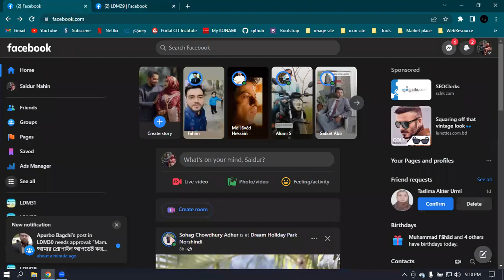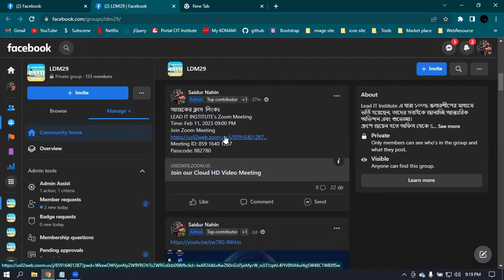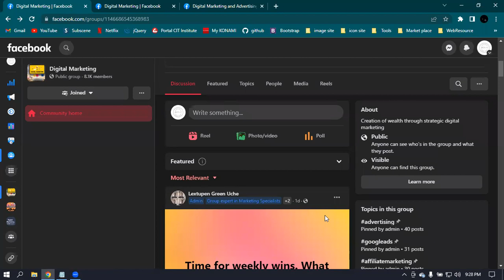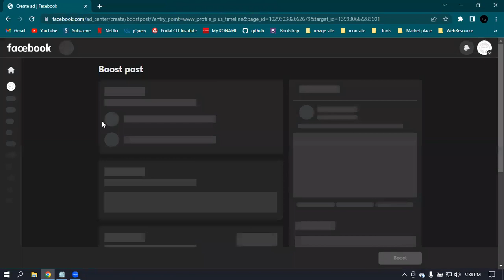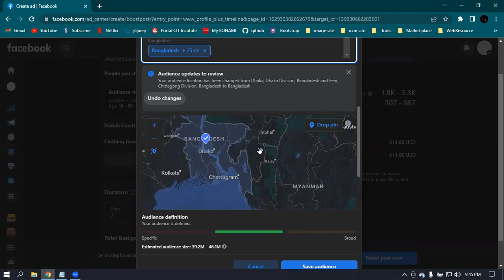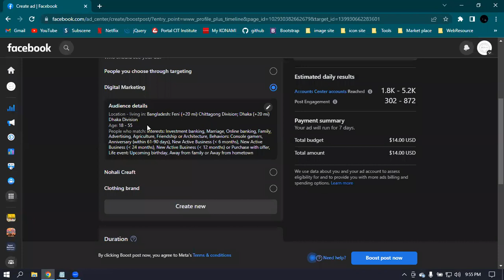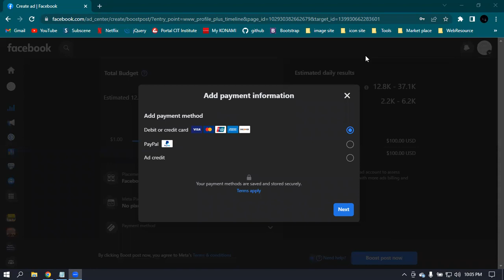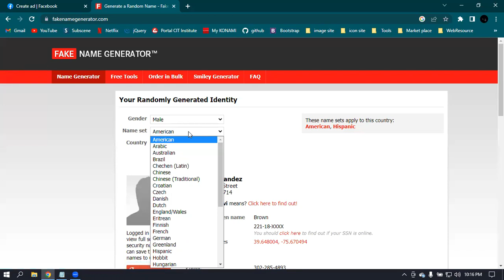Facebook Page Boost Organic way & Paid way Class-07